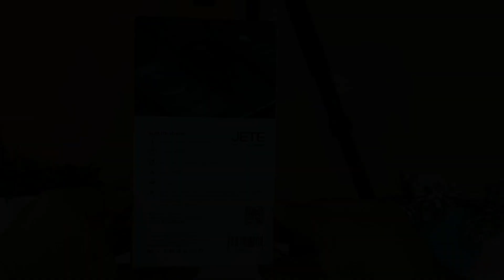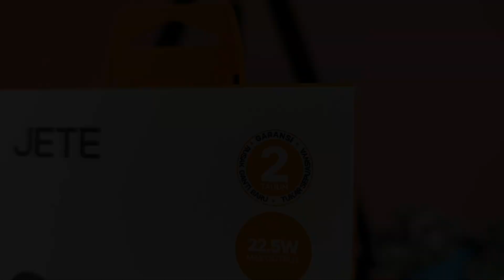Review Powerbank JETE B6 Pro - Harga Terjangkau, Compact dan Gak Ribet